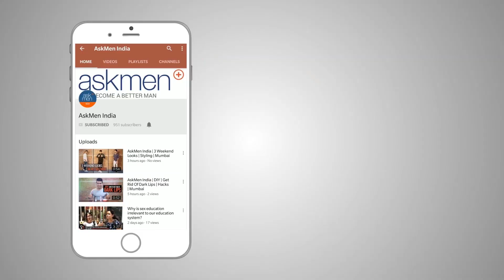Spin The Mic Ft. Ananya Birla | AskMen India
In this week's 'Spin The Mic', we have the amazing Ananya Birla with us to play this game. Watch what happens when this musical sensation decides to have some fun with her tunes.